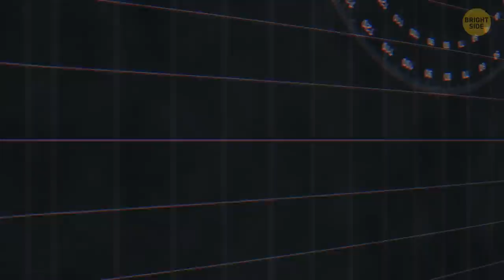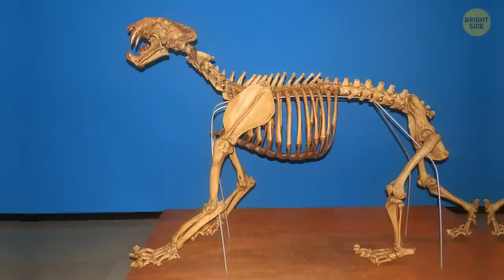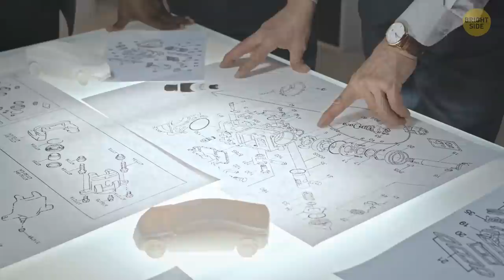10 Intriguing Finds from Frozen Places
On an ordinary summer day in 2016, a gold miner was traveling in search of gold in Canada. He spotted something in the melting ice, and when he got closer, he realized it was a real treasure... for science. The miner found the oldest and most complete wolf mummy ever discovered in the world. Some other people discovered a box full of jewelry worth $340,000; Yuka the Woolly Mammoth; and other things you'd never expect to meet on a hike. Which of them sounds like the craziest to you?